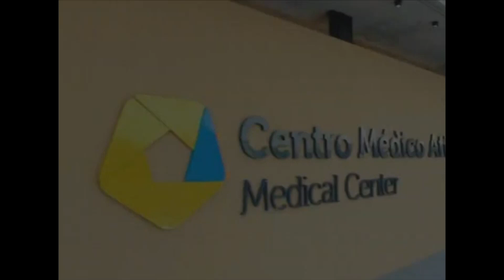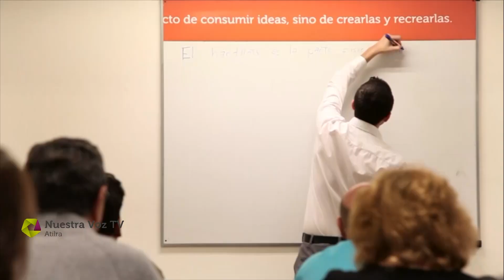Nuestra Voz TV Jueves 21 04 2022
Edición Central. Entrevistas a Natalia Souto (diputada nacional FDT) y Marcelo Fernández (presidente de CGERA).